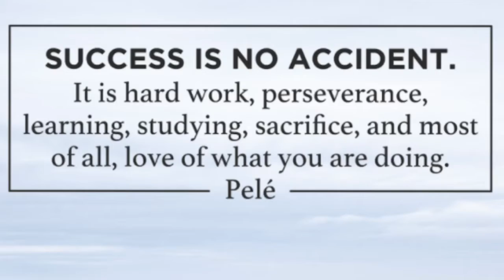You can’t hustle success TGIFwithBill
You can’t hustle success!

The price for success must be paid upfront and in full. You can’t put success on a credit card.

You can’t get over, slide through or duck under to get a pass. You must go straight through.

Embrace your journey. Endure the pain. Stretch. Grow. Learn. Become more.

Though it may be uncomfortable at times, the reward is worth it. Let’s grind!